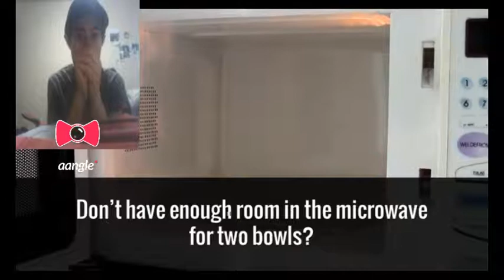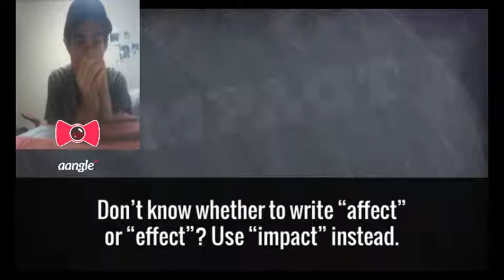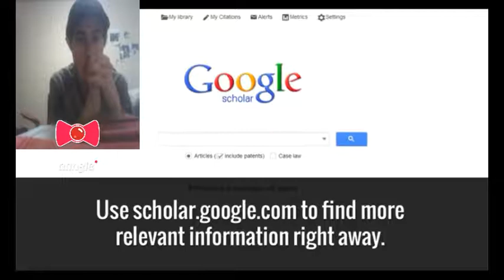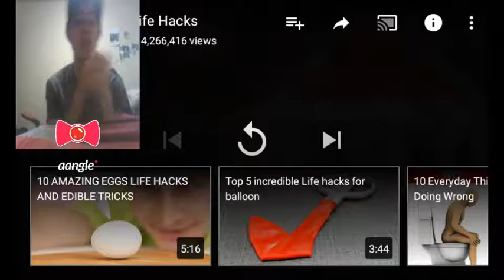15 simple life hacks